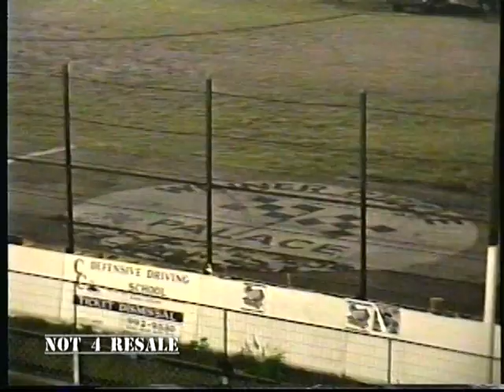Decades of Asphalt || Street Stocks | C.C. Speedway | July 20 , 1996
Corpus Christi Speedway
Street Stocks